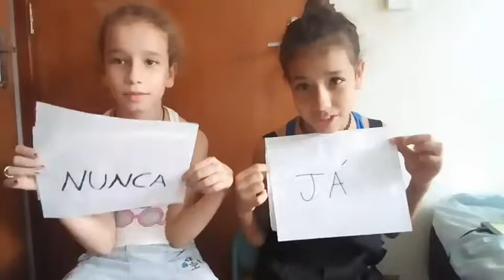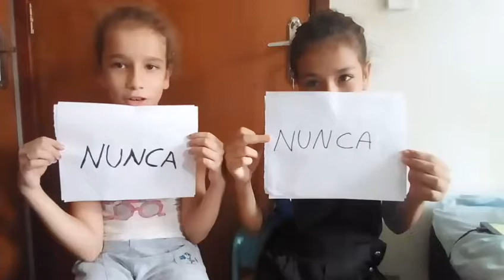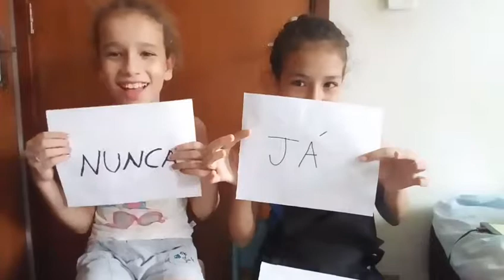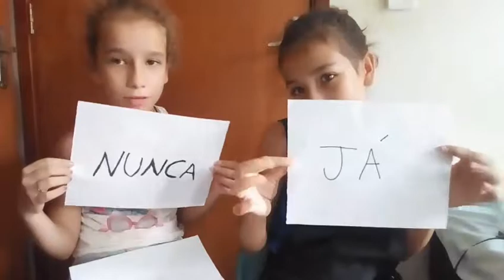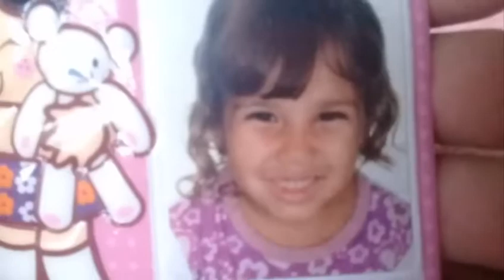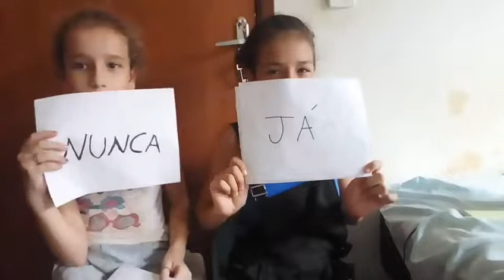Desafio Eu Já ou Eu Nunca